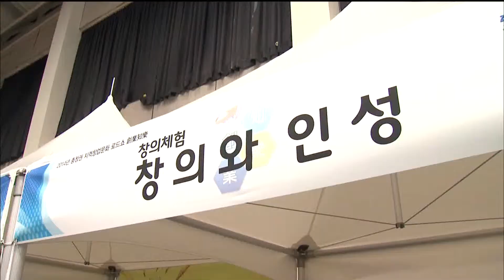20140924 9시뉴스 취업한파 창업으로 극복